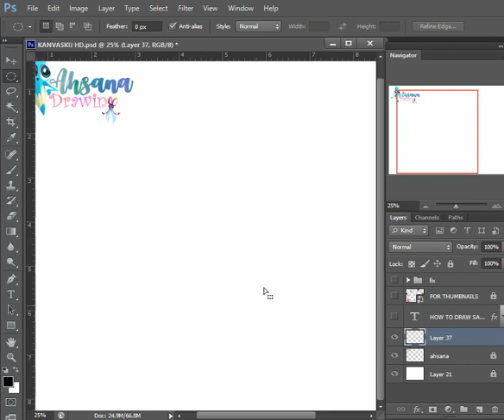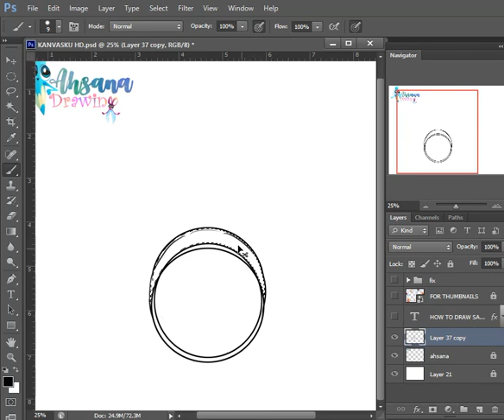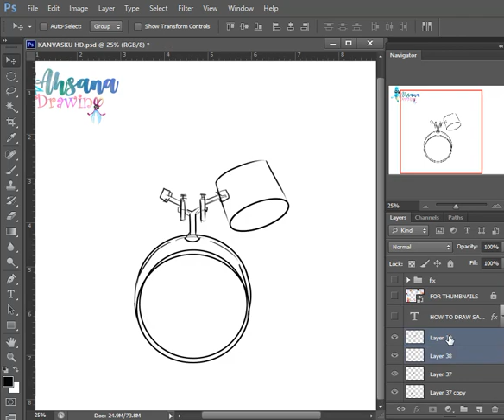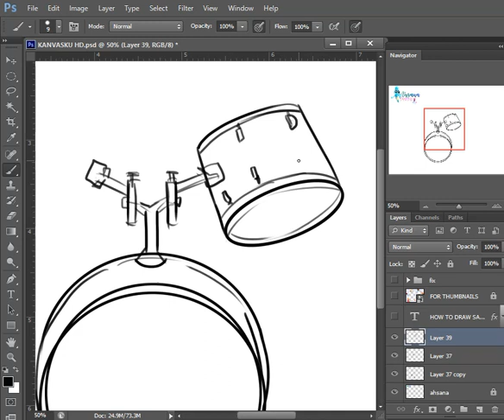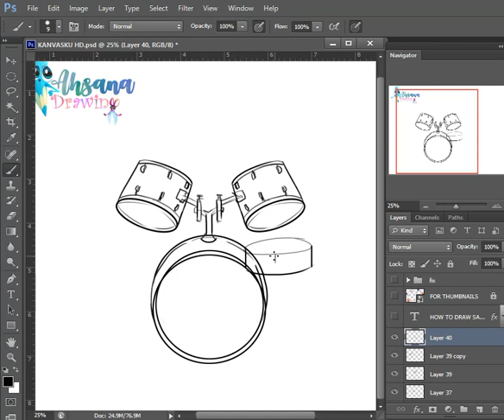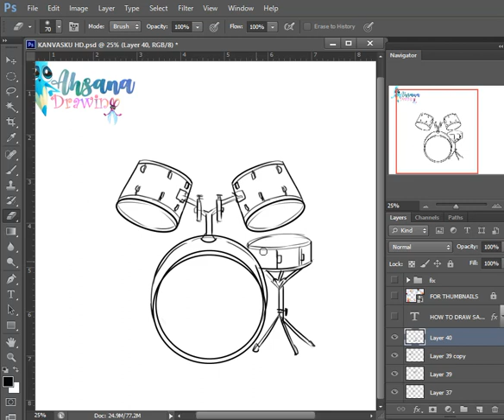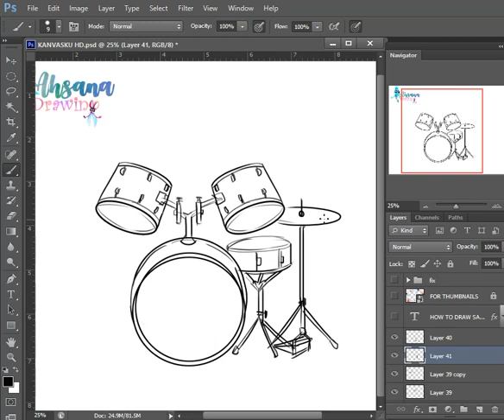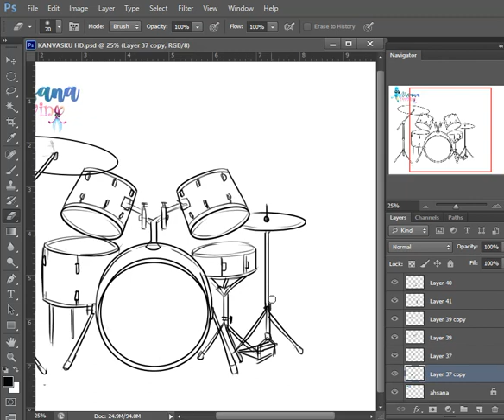HOW TO DRAW DRUM SET | INSTRUMENT DRAWING PHOTOSHOP | EASY DRAWING TUTORIAL STEP BY STEP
Hi Everyone !!

In this Video, We will show You How To Draw Drum Set step by Step with Easy Drawing Tutorial for All Ages.